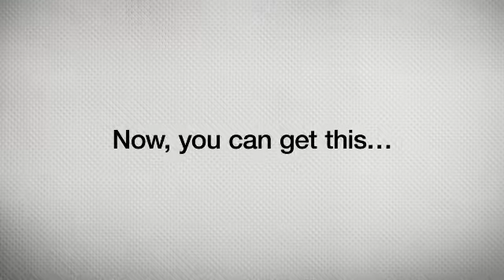Minimise consumption, maximise attention.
With the Tork Xpressnap system you can save up to 25% of your napkin usage while show your customers your latest deal via Ad-a-glance surface.